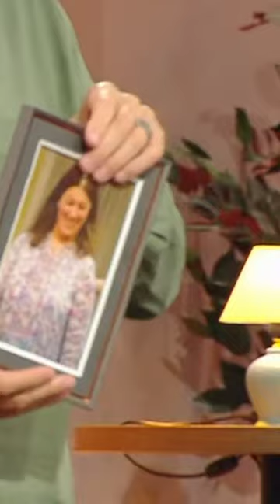შალვოვნას საჩუქარი ირაკლისთვის